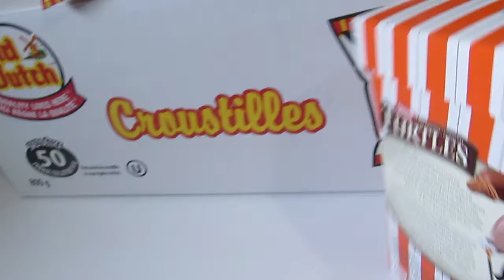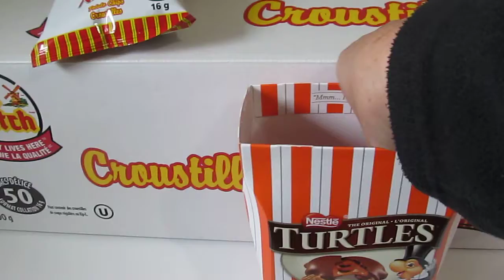What to give at Halloween (S1E87)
It's almost Halloween. So what will you give to trick or treators on Halloween?    Thank you and have a great day!